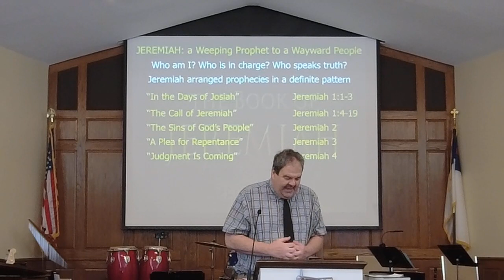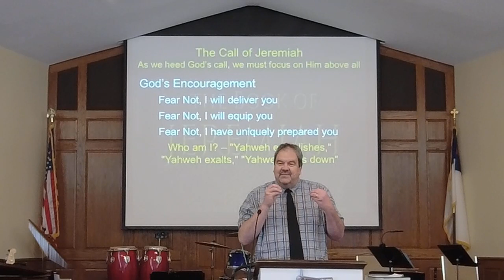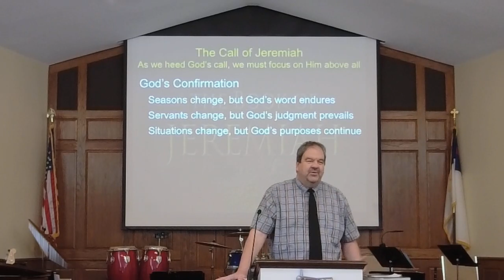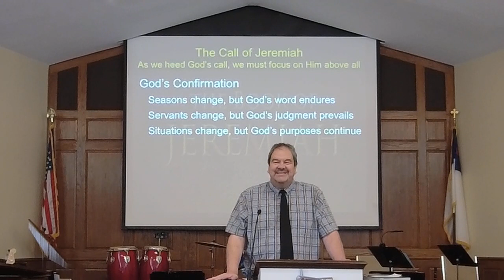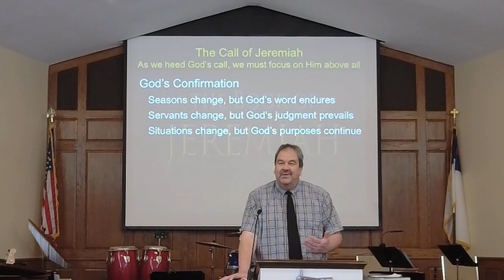The Call of Jeremiah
September 19, 2021 Service, Pastor Brent Robinson
Bethel Memorial Baptist Church of Easton Pennsylvania

As we heed God’s call, we must focus on Him above all

God’s Plan Jeremiah 1:4-7
     God’s plan flows from His word 4
     God’s plan is rooted in His Omniscience 5
     God’s plan is achieved by His Omnipotence 6-7a
     Who is in Charge? – GOD IS IN CHARGE! Why resist Him?
God’s Encouragement  Jeremiah 1:8-10
     Fear Not, I will deliver you 8
     Fear Not, I will equip you 9
     Fear Not, I have uniquely prepared you 10
     Who am I? Jeremiah: “Yahweh establishes,” “Yahweh exalts,” “Yahweh hurls down
God’s Confirmation Jeremiah 1:11-16
     Seasons Change, but God’s word endures 11-12
     Servants Change, but God’s judgment prevails 13-14  Romans 13:1, 4
     Situations Change, but God’s purposes continue 15-16 2 Kings 19:35-36
     Who speaks truth? – People in the word
Conclusion: Our response to God and His call should be obedience Jeremiah 1:17-19
     Stand up 17a
     Speak up 17b
     Look up 17c
     Power up 18
     Persevere 19